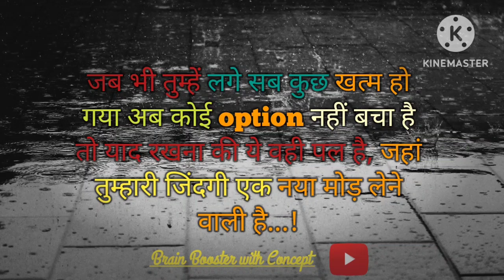January 18, 2023